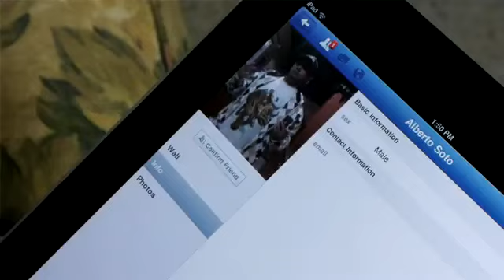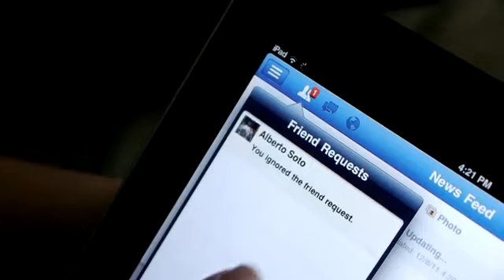Dwayne - El Cambio Ft. Ayala (OfficialVideo)